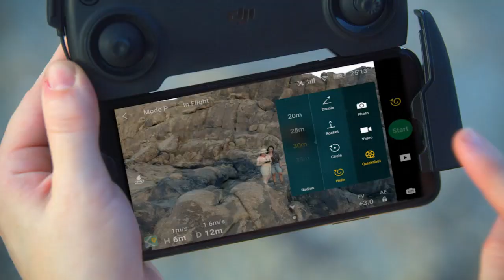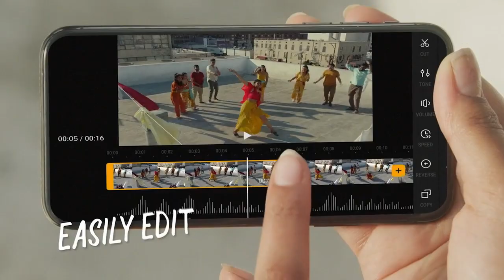dji mavic mini drone flycam quadcoptr gps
In the box: DJI Mavic Mini, Remote Controller, Intelligent Flight Battery, Pair of Spare Propellers, Micro USB Cable, Gimbal Protector, RC Cable (Micro USB connector), RC Cable (USB-C connector), RC Cable (Lightning connector), Pair of Spare Control Sticks, 6x Spare Screw, Screwdriver
Required Operating System: iOS v10.0 or later. Android v6.0 or later
Weighing under 250 grams, Mavic Mini is almost as light as the average smartphone.
Mavic Mini’s weight allows it to stay in the air longer than similar consumer FlyCams on the market. Enjoy up to 30 minutes of flight time with a fully-charged battery.
In the United States and Canada, you can fly Mavic Mini without the need to register your drone with the government.
Mavic Mini supports 12MP aerial photos and 2.7K Quad HD videos. A 3-axis motorized gimbal provides superior camera stability and ensures clear, ultra-smooth footage.
Shots that look like they came from a Hollywood film set are just a few taps away with Mavic Mini’s QuickShot modes, which include Dronie, Circle, Helix, and Rocket. Just select your QuickShot and Mavic Mini will execute an elaborate preset motion while recording.